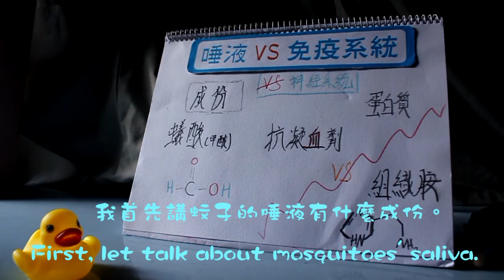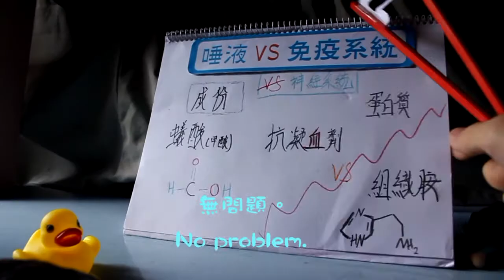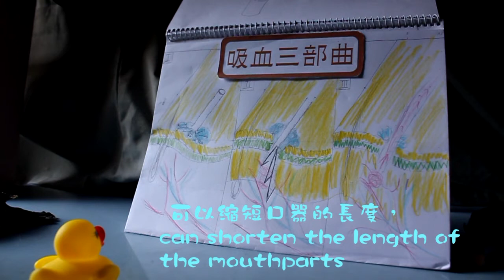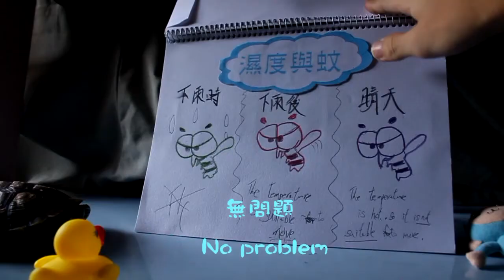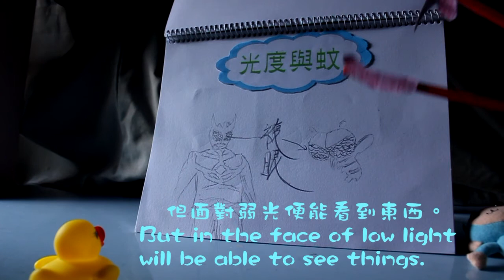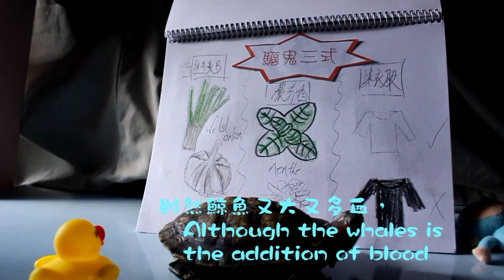「Capture Science」Video Competition - San Wui Commercial Society Secondary School - SWCS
Organizer:
HKU Science Outreach Team, Faculty of Science, University of Hong Kong